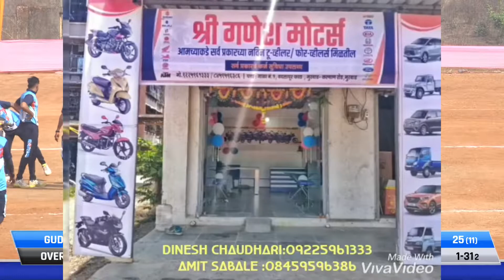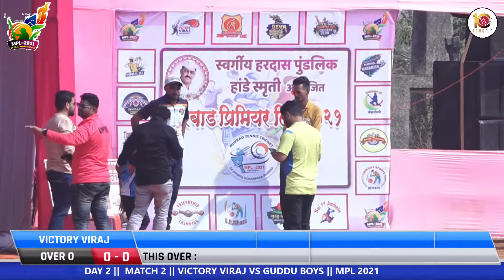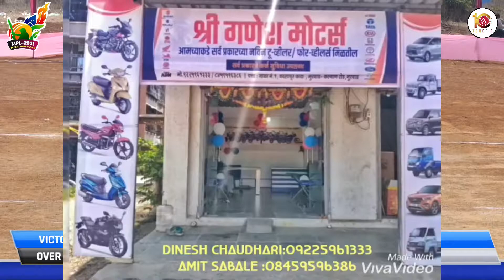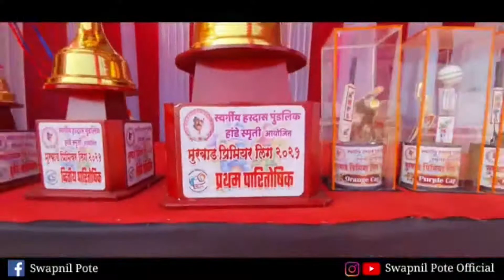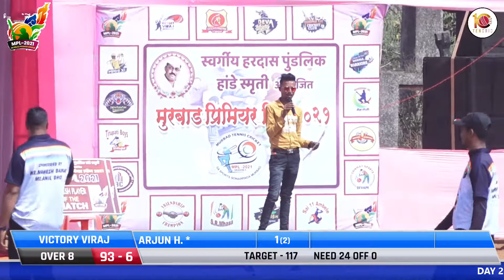VICTORY VIRAJ VS GUDDU BOYS || MATCH 2 || MURBAD PRIMIER LEAGUE || MPL || DAY 2